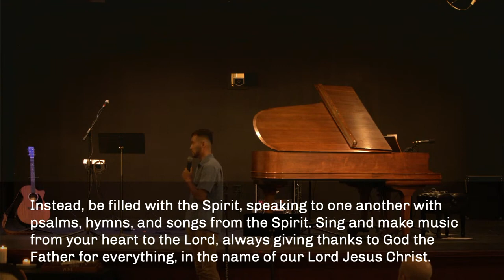June 18 | SGE Worship Gathering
Thank you for joining us! If you are new to our church we encourage you to visit our and if you would like to get connected you can fill out a bit of your information